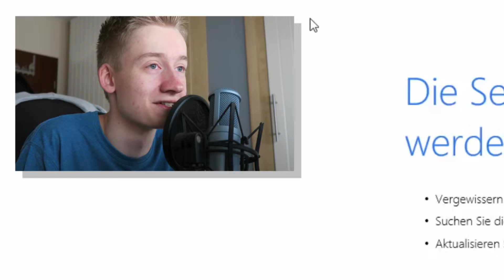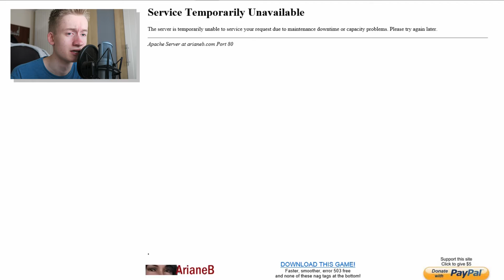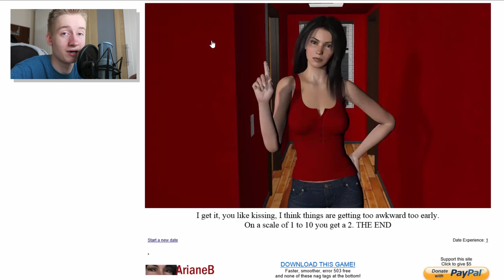MEIN ERSTES MAL! | dany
Ein ganz großes Geheimnis wird gelüftet.. mein erstes Mal! :o

Meine Hardware:
➡ AKG Perception 120
➡ Logitech C920 HD Pro Webcam
➡ Steinberg CI1 - USB Audio Interface
➡ Acer Predator G3-605 Desktop-PC

➡ PurelyChilled - Your playlist for the hottest vibes.